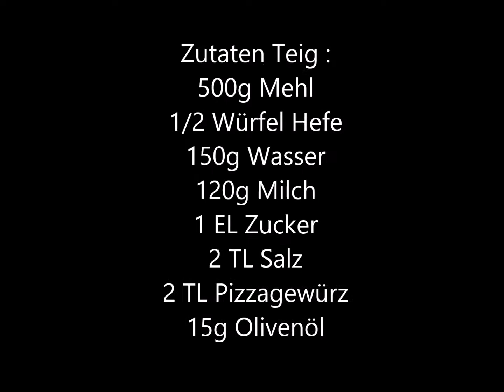Gyroskuchen, beigekocht mit dem Calli kocht Mix & More Thermo 9 in 1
Gyros mal anders.
Auch eine schöne Idee für kleinere Gästerunden.